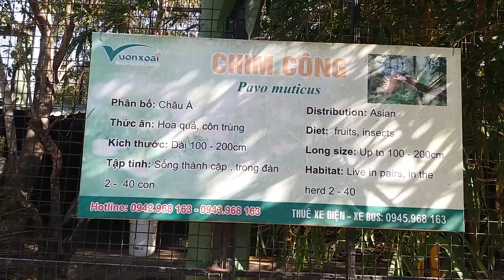Trần Vương Vlog tham Quan KDL Vườn Xoài 64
Phần 64 : Trần Vương Vlog tham Quan KDL Vườn Xoài
Cảm ơn các bạn đã ủng hộ kênh Trần Vương Vlog .
Ðăng ký kênh Trần Vương Vlog miễn phí